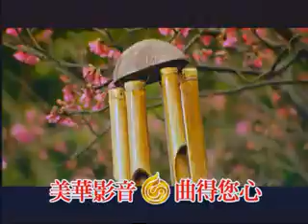thien ha ki zui gua to chi